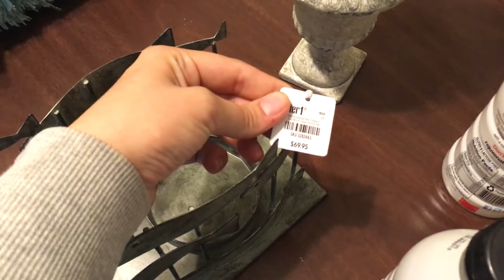Home Decor Dumpster Dive Haul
Hi guys, it’s been slow going recently, but I’m still always looking!